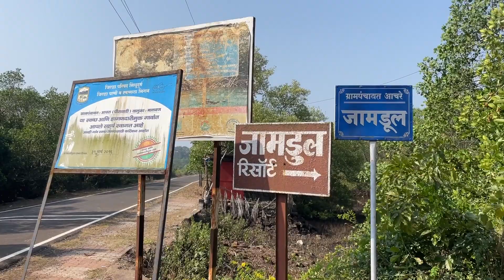कांदळवनाची सफर | आचरा | Achara | Malvan | Explore Kokan with Nusta Fir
In This Video, we try to cover a mangrove forest boat ride in Achara Malvan.
This is another episode of Explore Kokan with Nusta Fir
Location - Achara - Malvan
Special Thanks @MukkamPostKokan  And @MalvaniLife

| आचरा | कांदळवनाची सफर |